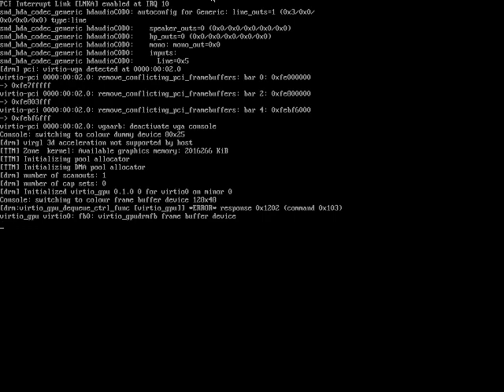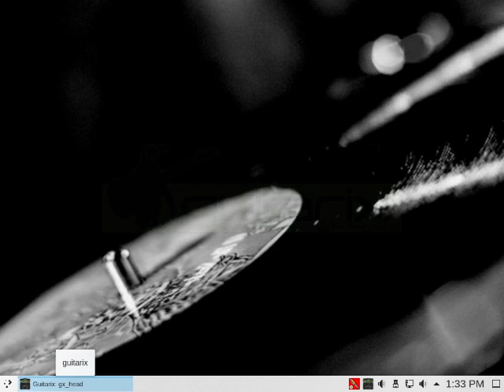Slackware Live DAW startup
Boot-up sequence of Alien BOB's "Slackware Live DAW".
This is a Live Operating System based on Slackware with the Plasma5 desktop environment, and created using liveslak-1.3.7.
Tailored and tuned to function as a real-time Digital Audio Workstation, the Live ISO comes with a large collection of audio and music creation/processing/recording tools.
In this video a new custom wallpaper is shown, as well as the Multimedia submenu "Slackware Live DAW" through which all the audio and music programs are made available.